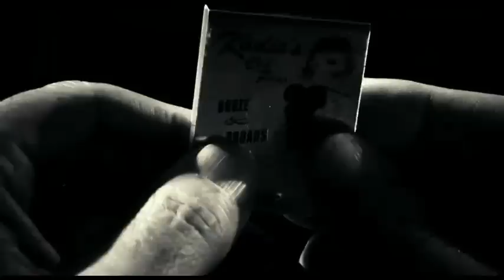Sin City - Nancy and Hartigan (Fluke - Absurd)